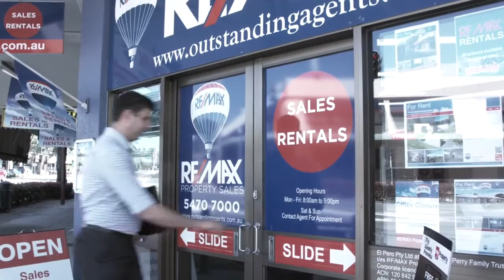Richard Krausz Testimonial